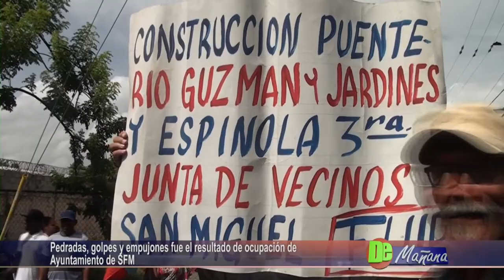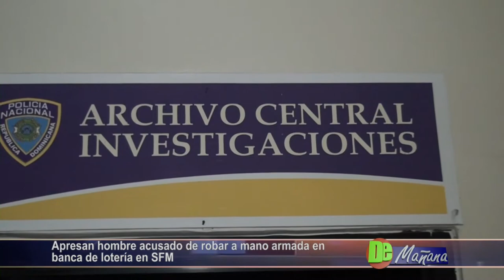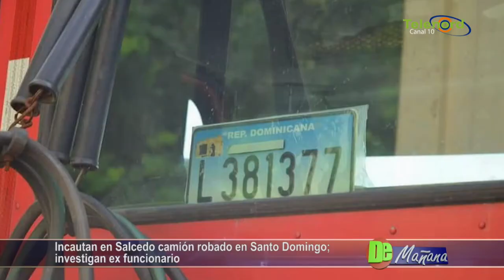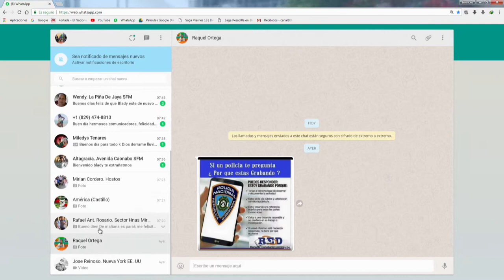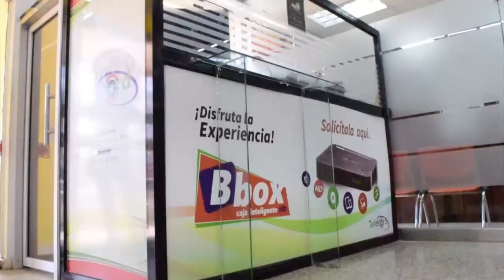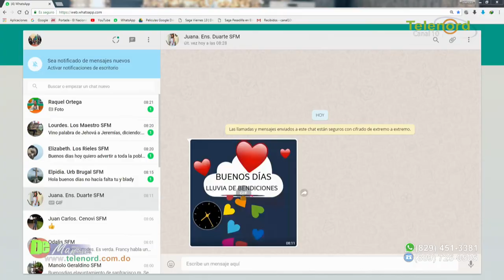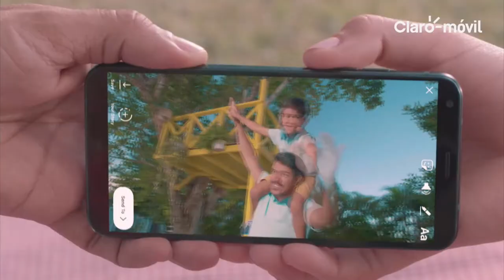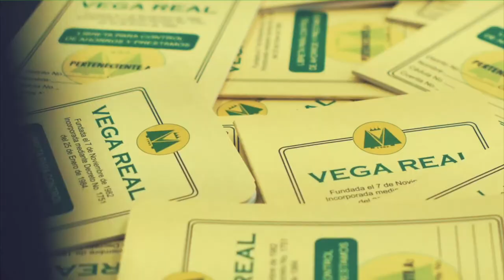DE MAÑANA 05/07/18